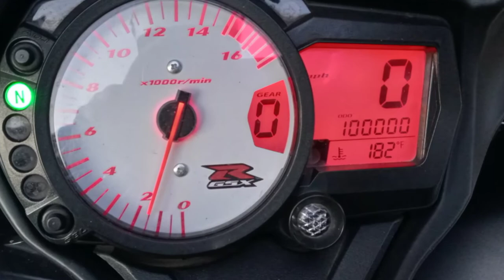Unique Moto Moment| Biker hits 100K miles on his GSX-R 750(K7)| San Marcos CA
This is was a very special moto moment. its not every day you hit 100K miles on your bike. but today i did. Gotta love dem GSX-Rs.